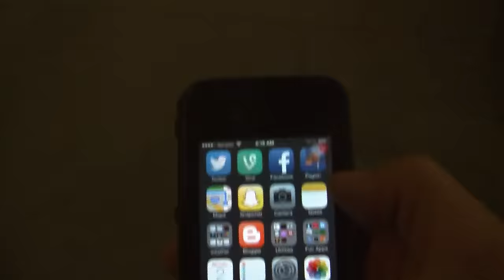Feeding Cattle in the USA (Party in the USA, Miley Cyrus parody)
This is the next in a long line of Farmer Derek Parody Songs.  Everybody put your hands up and feed your cows cause we're Feeding Cattle in the USA.

Thanks to the Cow Dancers:
Kenzie and Chelsea Mayta

Farmer Derek lives and works on the Klingenberg Family farm and ranch.  He works with his Dad and two brothers. They raise Corn, Soybeans, Wheat, Cattle, and Cats. They background all the cattle and then graze them in the Flint Hills and they end up at the feedyards in Western Kansas.
The farm was started in the mid 30's by his grandpa who immigrated from West Prussia in 1923 when he was 9.
Growing up, Derek's family priorities consisted of church, family, work, music, and eating a lot. He now has his own family of three cute girls along with his wife Kara. Derek spends his time working on the farm, dancing with his girls, and making YouTube videos.